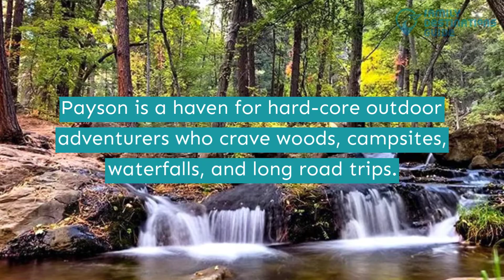17 Best Things to Do in Payson, AZ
Exciting adventures await you once you choose Payson for your next getaway with your travel buddies when visiting Arizona.

Reward yourself with breathtaking views as you enjoy these activities with your pals—hiking, camping, waterfall trekking, and more!

Curious about other locations to visit? We organized all the top best things to do in Payson to assist you. Watch this video by clicking the play button.